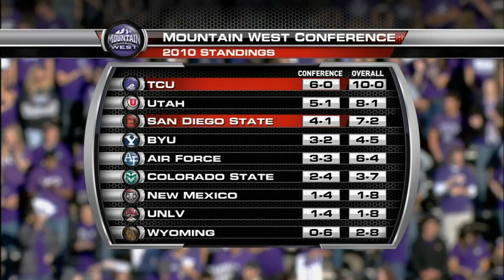2010 - #3 TCU vs San Diego State